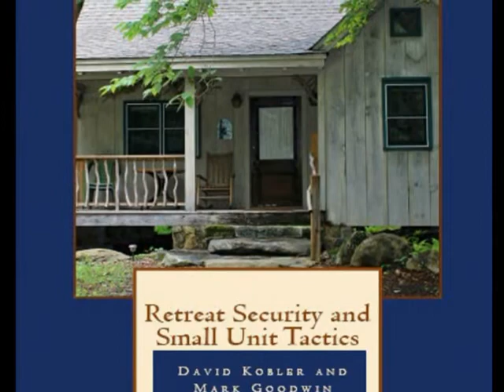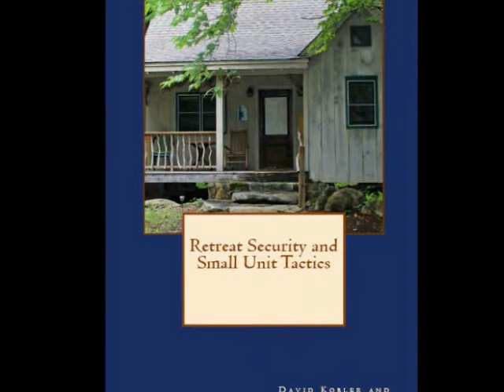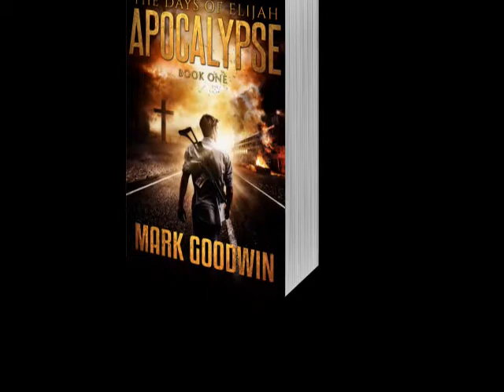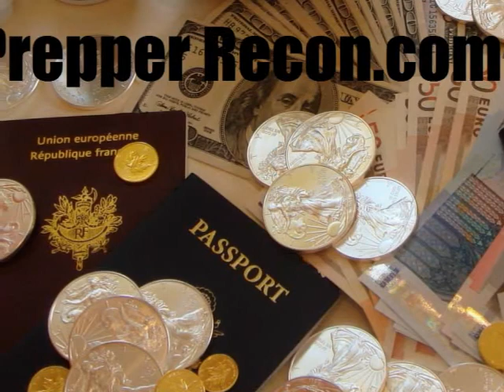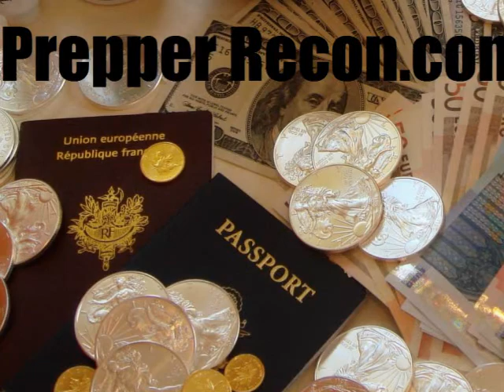Religious Freedom Fading into Oblivion in US-John Theo-Pt2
John Theo, author of White Mountain's False Flag, is back for the second half of our interview. We talk about the dereliction of duty by American pastors and how their complacency may spell the demise of their careers.